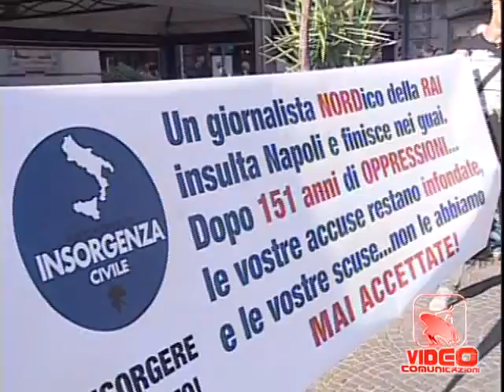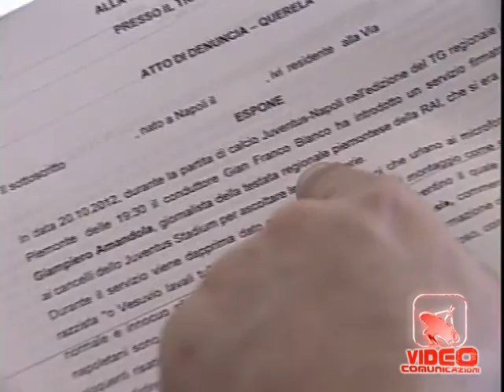Napoli - Iniziative contro il Tgr Piemonte (25.10.12)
- Napoli - Napoli reagisce alle offese del trg Piemonte con alcune iniziative che prendono corpo in queste ore.
Al caffè Gambrinus di piazza Trieste e Trento iniziativa pubblica alla quale hanno partecipato oltre agli esponenti locali dei Verdi, Francesco Borrelli e Carmine Attanasio anche gli avvocati Angelo e Sergio Pisani, lo speaker radiofonico Gianni Simioli, Angelo Forgione del Movimento Vanto e il pizzaiolo Gino Sorbillo. E' stata avviata la raccolta delle le firme per la denuncia querela collettiva intentata contro gli autori ed i responsabili di quelli che vengono definiti "insulti ignobili" e sarà inviata una scatola realizzata da Napolimania con all'interno il profumo di Napoli al giornalista della Tgr Piemonte.
Anche professionisti, impiegati, commercianti, operai, casalinghe e studenti sono scesi sul piede di guerr. In poche ore, oltre 300 persone hanno già aderito all'iniziativa di "Azzurra Lex" di agire nei confronti del giornalista del TG3 Piemonte e della RAI per ottenere un risarcimento dei danni. Azzurra Lex, Associazione di giuristi accreditata presso l'Ordine degli Avvocati di Napoli, ha infatti messo a disposizione di tutti coloro che intendono agire, in maniera totalmente gratuita, un proprio pool di legali. La somma che sarà eventualmente riconosciuta a titolo di risarcimento sarà interamente devoluta in favore dell'Associazione Onlus "A' voce d''e creature"di Don Luigi Merola, come confermato dall'Avvocato Sergio Longhi, Presidente di Azzurra Lex.  (25.10.12)